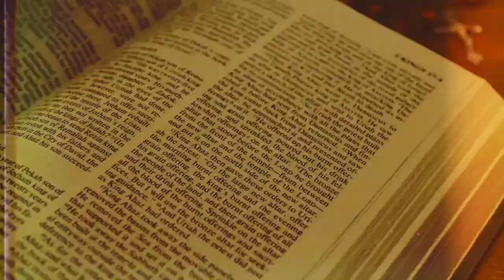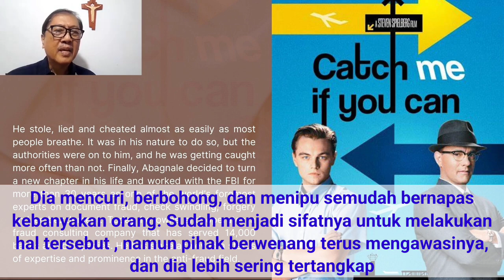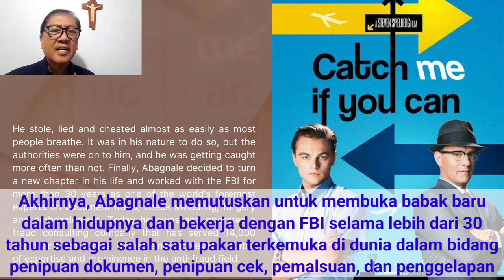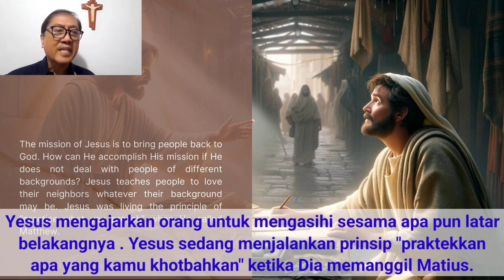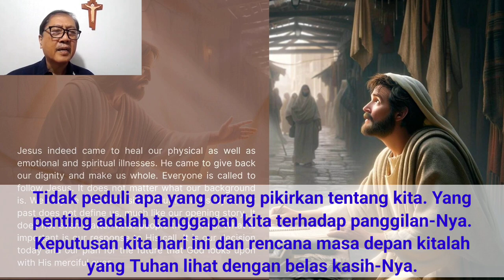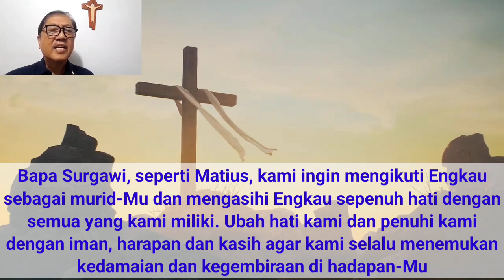Renungan Harian CFC - 5 Juli 2024